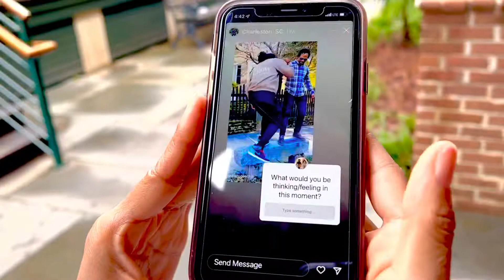Answering Some of the many Gullah Geechee Black History Questions.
A Boi Looks Yah.
Charleston is the Holy City and rules the world of tourism. Black History African American History African History Gullah Geechee History plus so much more history.
Godfrey Gullah Jack the Geechee.

Gullah Geechee Shanel and Alex.
What does GEECHEE truly mean?
This was N AMAZING tour.
How’d y’all get here?
@Jess + Steve Journeyblackhome

I ALWAYS BEG MY CUSTOMERS FOR QUESTIONS PLEASE EVERYONE ANYONE WHENEVER YOU EXPERIENCE MY TOURS IT IS VERY IMPORTANT TO QUESTION THE ONE BRINGING OUT THE LESSONS AND TEACHINGS.
AND ESPECIALLY WHEN ON A BLACK HISTORY TOUR IT IS MOST SIGNIFICANT TO UNDERSTAND CLEARLY AND TO RECEIVE ONLY THE FACTS.
PLEASE ASK QUESTIONS EVERYONE.
GULLAH GEECHEE AFRICA
Gullah Geechee Black History Tours
Gullahgeecheetours.com